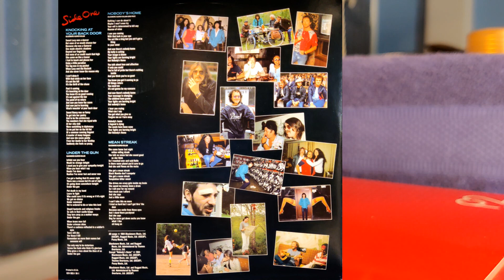Knocking At Your Back Door - Deep Purple 🎸 Rega Planar 2, Denon DL-103R, Schiit Mani 2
Song: Knocking At Your Back Door
Artist/Group: Deep Purple
LP: Perfect Strangers
Year Released: 1984
Turntable: Rega Planar 2
Cartridge: Denon DL-103R
Preamp: Schiit Mani 2 via passive preamp Schiit Sys
USB audio interface: Focusrite Scarlett 2i2 2nd Gen
Recording software: Audacity
Resolution: 96Hz/32-bit (yeah I know YouTube compresses it down)
This video was produced using Cyberlink PowerDirector 16 and uploaded in HD for your listening pleasure at 1080p. This video was recorded using my OnePlus 8T cellphone. Please enjoy!